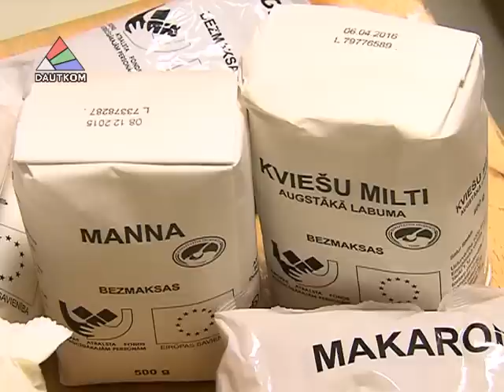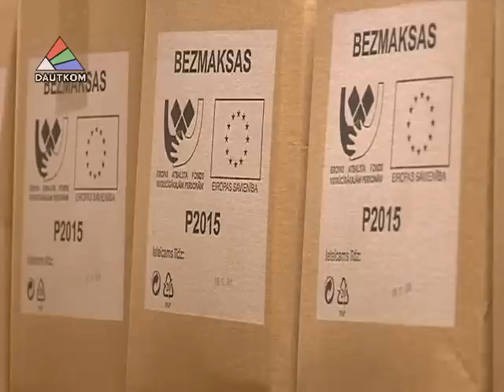Началась выдача продуктовых пакетов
В Даугавпилсе началась выдача продуктовых пакетов для малоимущих семей, а также для людей, оказавшихся в кризисной ситуации. Тему продолжит Елена Костыгова.